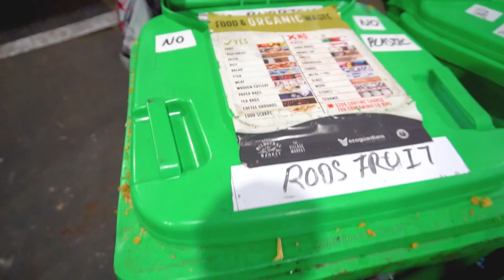LEFTOVER LOVERS ORG.